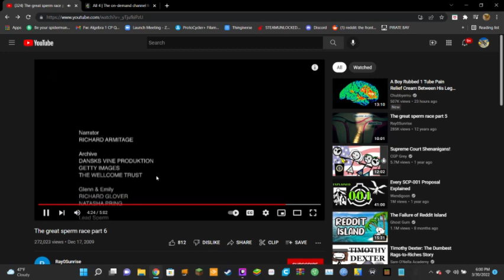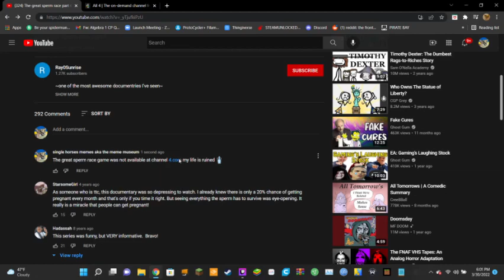The great sperm race was all a lie